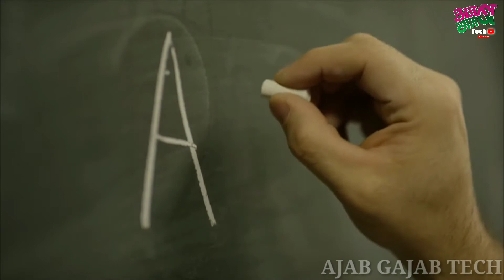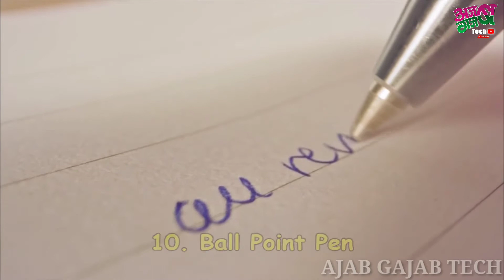21 things under electron microscope || AJAB GAJAB TECH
21 things under microscope || AJAB GAJAB TECH